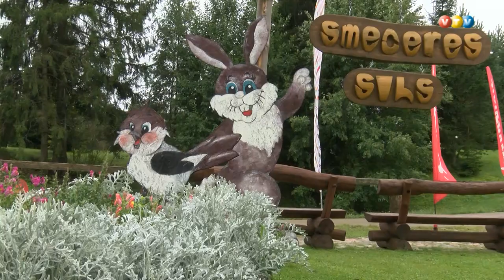Sāk būvēt ceļu uz ''Smeceres silu''